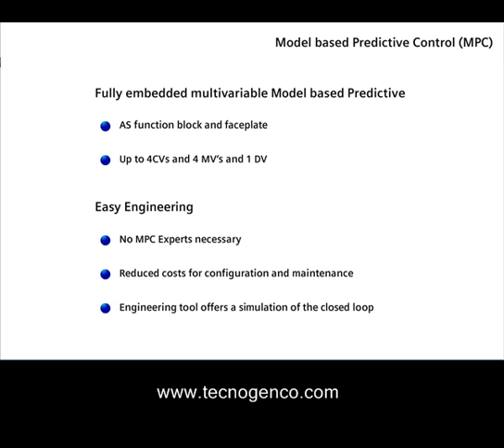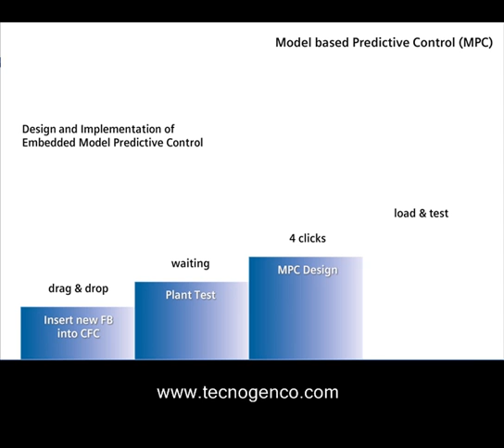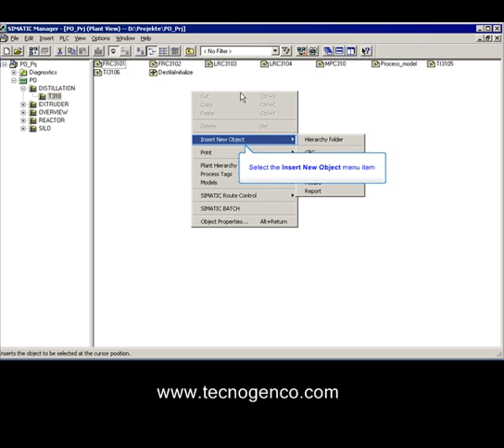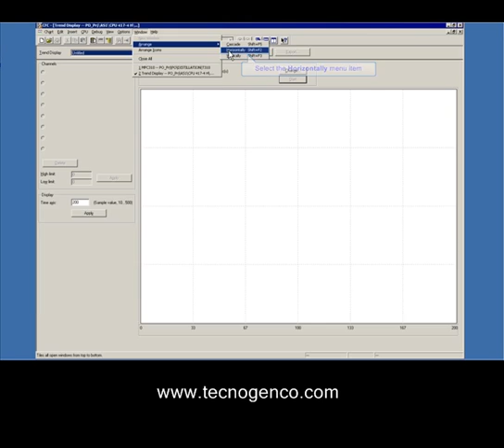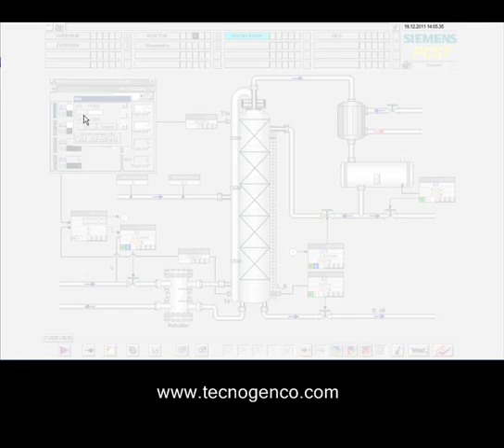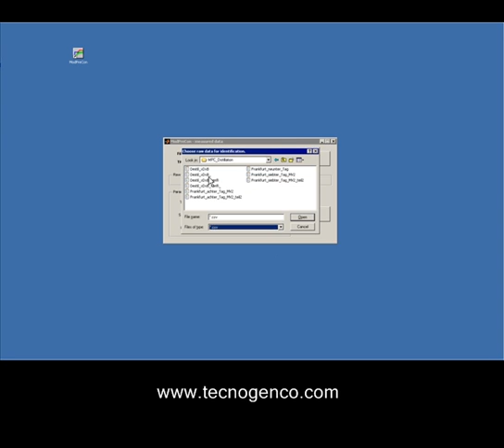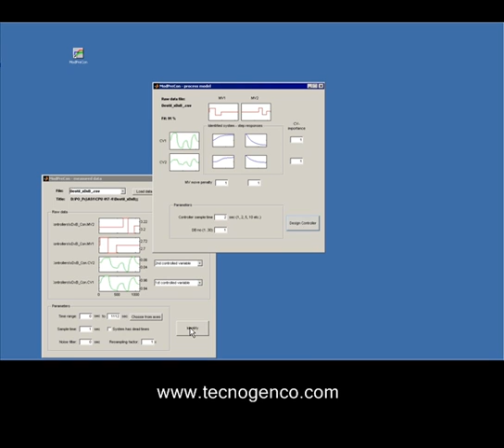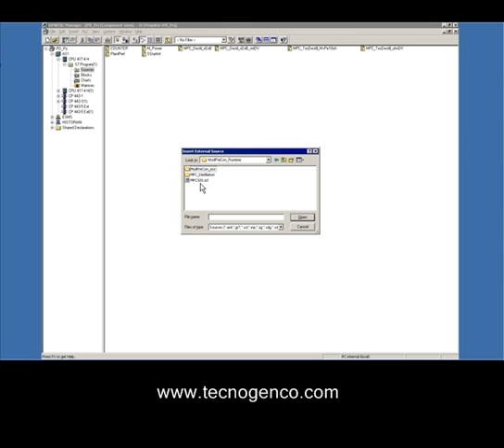Siemens PCS7 Demo System - 06/11 - Model Predictive Control (MPC)